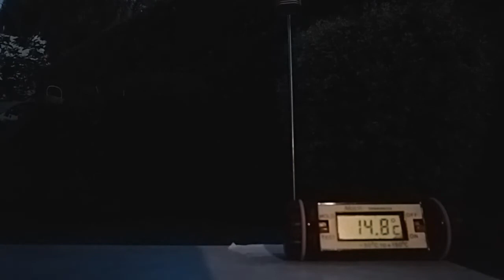Queda de temperatura em time-lapse ao final do dia - Porto Alegre, 18/05/2021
Posicionei a câmera em frente ao termômetro, extremamente sensível a pequenas e rápidas variações de calor, para observar o comportamento da temperatura durante o final do dia.

O sensor estava exposto ao ar livre, diferente do sensor dentro do abrigo posicionado no cabo de metal atrás, o que faz registrar temperatura um pouco abaixo do normal. Ele também estava próximo do solo, em torno de 50 ou 60 cm, o que acentua o resfriamento devido à perda de calor da superfície terrestre.

Gravado entre 16:50 e 18:25.
Variação de temperatura no termômetro: 17,8°C - 14,1° = Queda de 3,7°C
Variação de temperatura no abrigo: 18,7°C - 15,0°C = Queda de 2,7°C
Velocidade: 75 X
Termômetro: CE
Aparelho: Samsung Galaxy J6+
Aplicativo: Framelapse